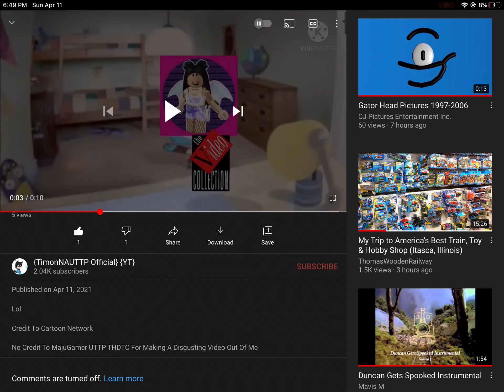REALLY YOUTUBE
STOP DISABLING COMMENTS